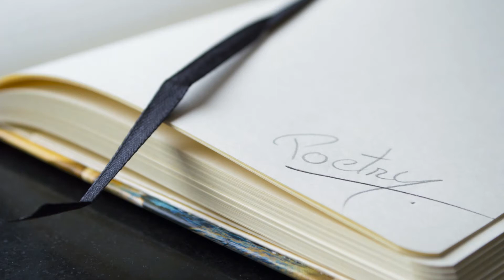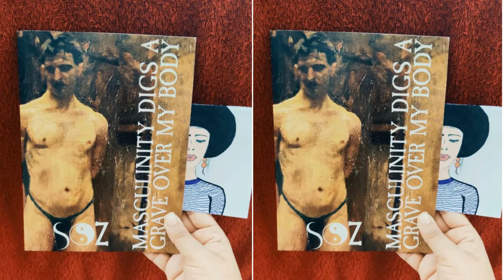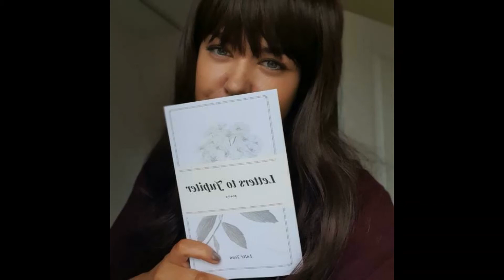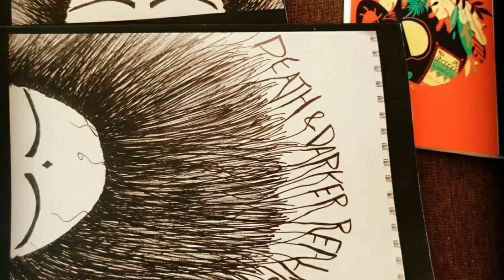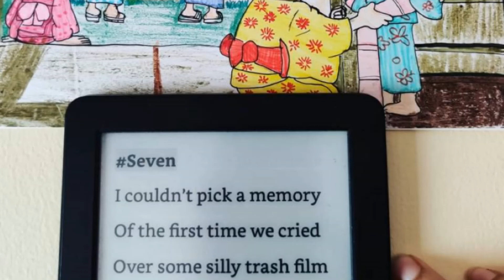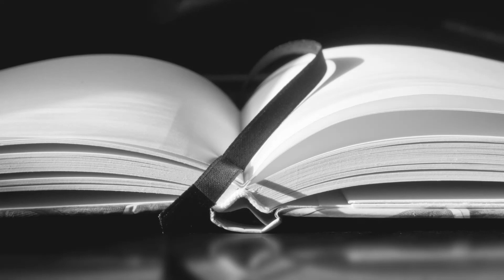Podcast Ep 17 - Confessions Through Poetry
It's 'World Poetry Day' and what a better way to celebrate it than have poets recite work that is close to their heart. We start off with the Poet Soz recite a fiercely personal piece lamenting their fractured ties with their mother. We have UK poet Lotte Jean with a small piece titled 'Dorian'.

Poetry books mentioned in this episode -
1. Masculinity Digs A Grave Over My Body by Soz
2. Letters To Jupiter by Lotte Jean Elliot
3. Death & Darker Realms by Sneha Jaiswal

You can find them all on Amazon to buy.